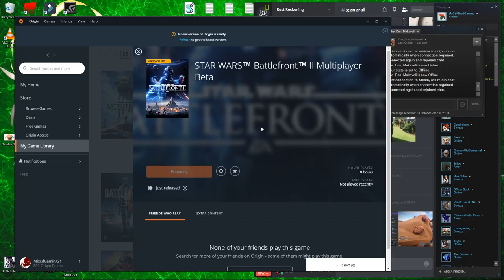Star wars battlefront 2 -Stream- 4:30-5PM BST BE THERE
All the revenue made from the channel will go into the giveaways and improving the content for you to enjoy providing better and new content for you and to help me create content, game giveaways and into buying new games so that i can provide new and exciting content! This is the icing on the cake!